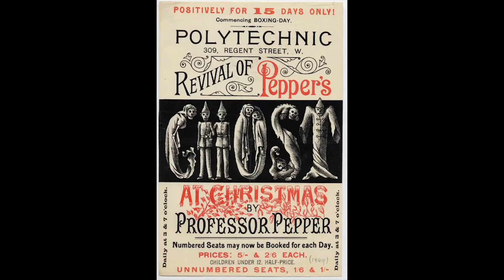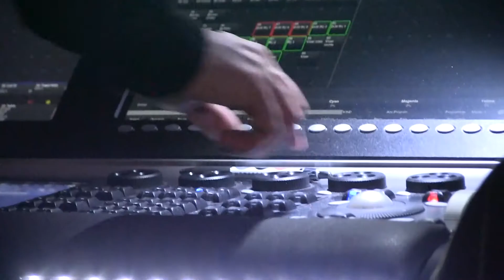ACS audiovisual solutions | Newsflash 2014 NL | Holografische projectie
In deze video willen we u kennis laten maken met een zeer innovatieve en spectaculaire oplossing, namelijk Holografische Projectie. Laat u verassen en bekijk de video!

Een productie in samenwerking met Mindsetting Creative.